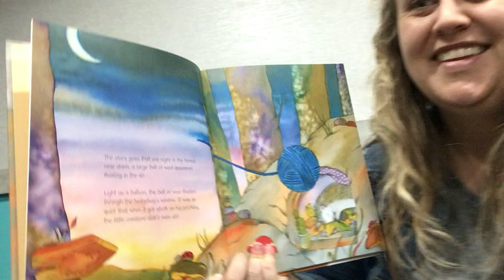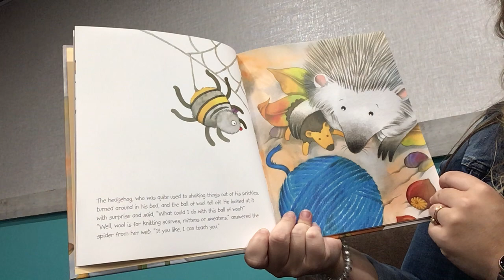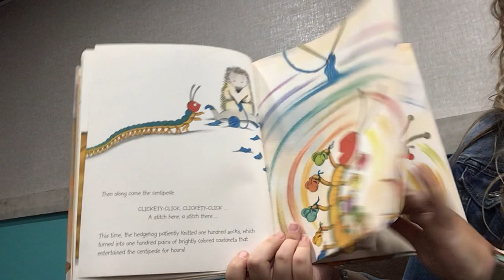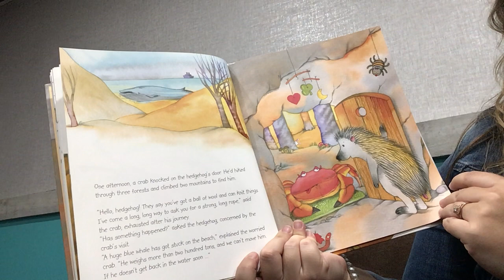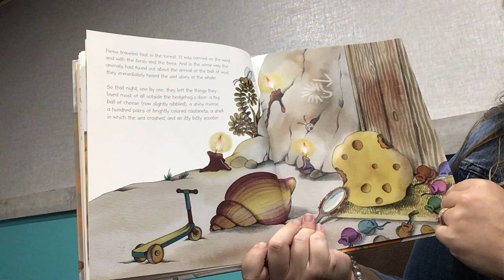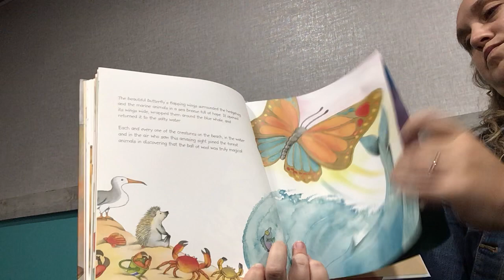Imagination Station Week 29 - Story Time (The Magic Ball of Wool)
Join Talor as she reads The Magic Ball of Wool written by Susanna Isern.